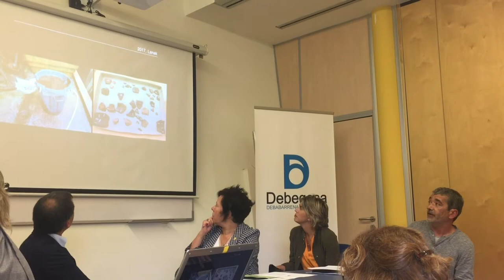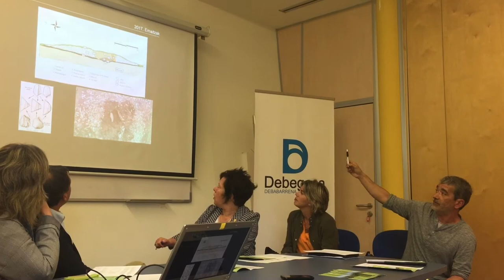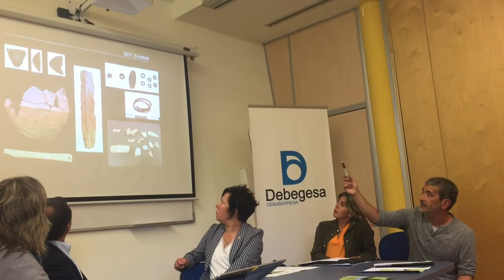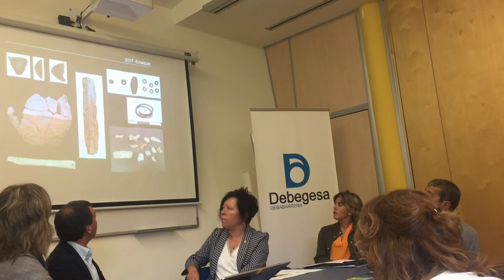Dolmenen ibilbidea. 2018-19 Egitasmoaren aurkezpena Debegesan.